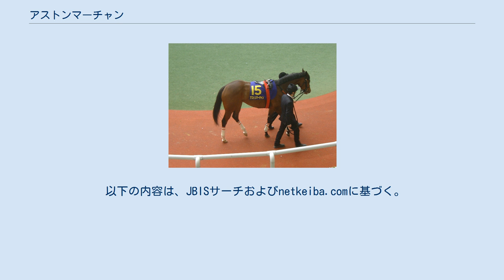アストンマーチャン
アストンマーチャンは、日本の競走馬である。
 おもな勝鞍はスプリンターズステークス、フィリーズレビュー、ファンタジーステークス、小倉2歳ステークス。
 イギリスの高級車・アストンマーティンと馬主である女医の戸佐眞弓（とさ まゆみ）の愛称をもじったもので、アストンマーティンのように速く走ることを願って名付けられたとされるが、JRAの公式ホームページでは「サーキット名+人名愛称」とある。
 2006年7月、鞍上に武豊を迎え小倉競馬場でデビュー。
新馬戦こそクビ差及ばず2着に敗れるも、和田竜二に乗り替わった2戦目の未勝利戦で単勝1.3倍の人気に応えて順当に勝ち上がった。
続く小倉2歳ステークスではフェニックス賞を制したシルバーストーンに人気が集まり、アストンマーチャンは3番人気であった。
レースは序盤の3ハロンの通過タイムが32秒5というハイペースで展開する中、2番手を追走。
4コーナーで先頭に立つと、そのまま2馬身半差を付けると言う力強い競馬で重賞初制覇を果たした。
更に、鞍上の鮫島良太にとってもこれが重賞初勝利であった。
この後はファンタジーステークスに出走。
鞍上が再び武に乗り替わったものの有力馬が揃ったことや距離延長も不安視され、3番人気に留まった。
道中では好位につけ直線半ばから一気に抜け出し、イクスキューズに5馬身差を付け勝利を飾った。
レース中に左後脚を落鉄したにもかかわらず、勝ち時計は1分20秒3。
2歳レコードでの重賞連覇だった。
そして迎えたGI競走の阪神ジュベナイルフィリーズでは圧倒的1番人気に推され最後の直線では早めに先頭に立ち押し切りを図るものの、ゴール直前でウオッカに交わされ2着に敗れた。
 2007年の初戦は桜花賞トライアルのフィリーズレビュー。
1400mでのレコード勝ちの実績もあり、単勝1.1倍の圧倒的1番人気に推される。
道中は若干掛かり気味で追走するも直線では後続をちぎり、重賞3勝目を挙げた。
しかしウオッカとの再戦となった桜花賞ではパドック・返し馬で激しくイレ込む様子が見られ、レースでもスタート直後から引っ掛かり最後の直線で粘りきれず、ダイワスカーレットの7着に敗れた。
 その後、NHKマイルカップ・優駿牝馬（オークス）は回避し春シーズンは休養。
サマースプリントシリーズの第3戦・北九州記念で復帰し騎手も岩田康誠に乗り替わった。
しかし先行馬には厳しい展開となり、圧倒的1番人気であったが見せ場なく6着に敗れた。
その後、中舘英二を鞍上に迎えた第41回スプリンターズステークスでは大雨降り頻る不良馬場の中、スタートから果敢に逃げるとそのまま逃げ粘り古馬を抑え初めてのGI制覇を飾り、10月3日に発表された重賞・オープン特別競走レーティングでは112の評価を得た。
その後は10月27日のスワンステークスに出走、前走同様果敢に逃げたが距離延長が響いたのか、最後は失速して14着に敗れた。
なお香港スプリントに予備登録を行っていたが、10月23日に馬インフルエンザの影響で検疫期間が当初1ヶ月かかることが想定されたことで回避することが発表された。
スワンステークス後は放牧に出され、12月21日に帰厩した。
 復帰戦はシルクロードステークス。
桜花賞以来に武が騎乗してのレースとなったが、直線半ばで失速し10着。
その後秋春スプリントGI制覇を目指して高松宮記念に向けての調整を続けていたが3月3日の朝に突然体調を崩したことにより、高松宮記念を回避。
その後X大腸炎を発症して栗東トレーニングセンター診療所に入院。
加療の甲斐なく4月21日、急性心不全のため死亡した。